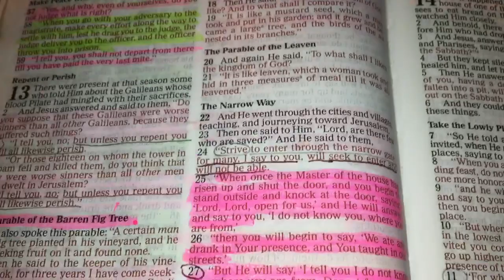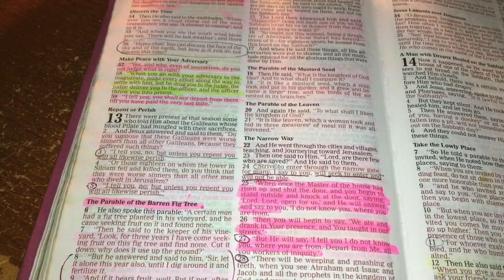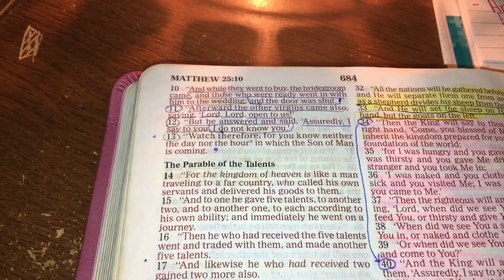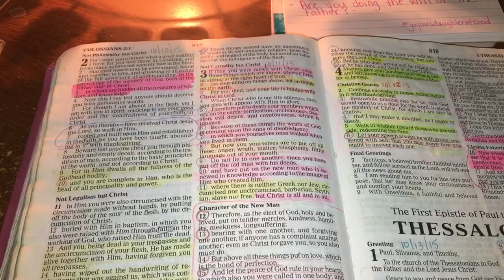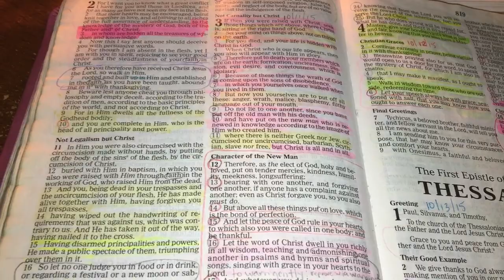April’s Daily Scripture Readings (April 20th, 2023)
Today’s Daily Scripture Readings are : Matthew 7:21-23, Luke 13:22-27, and Colossians 3:12-13, but I read Colossians 3:12-17.